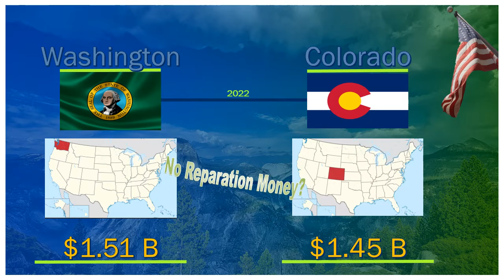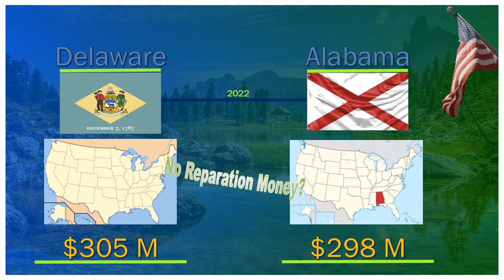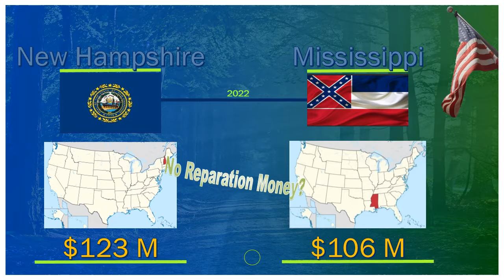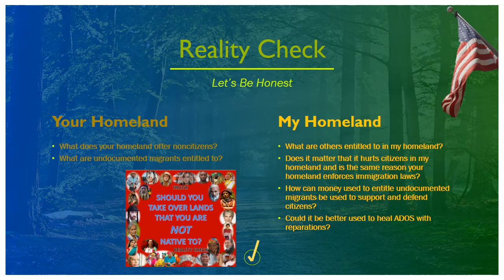Illegal Immigration Cost By State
They want a better life. Of course, we understand and sympathize with those fleeing homelands that failed to take care of their citizens. Homeland preservation demands that borders protect those entitled to resources and defend their provisions. Presented are the annual costs to Americans for seekers of better lives who are not legally entitled to benefits. How can we say we love one group and deny another? By demanding that FIRST, citizens are not harmed. After 400 years of systemic racism, can these funds be better used to heal ADOS through reparations?